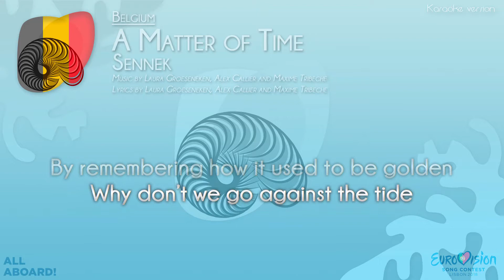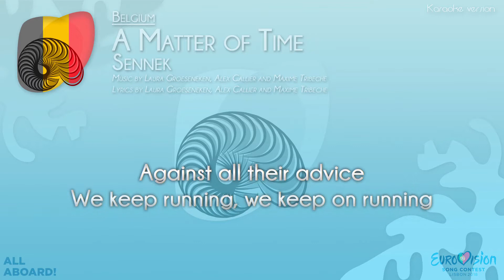Sennek - "A Matter Of Time" (Belgium) [Karaoke version]